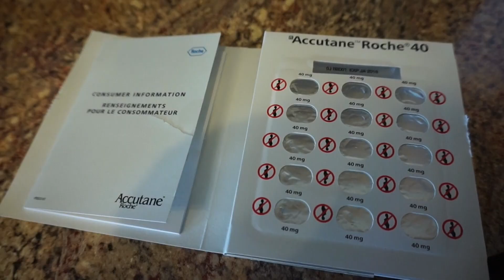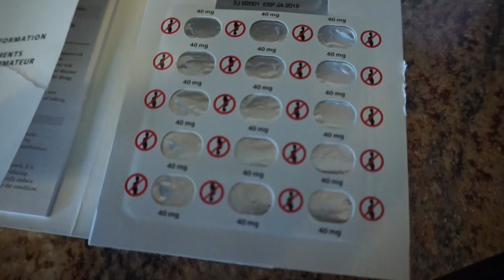ACNE VLOG 3 | Accutane Update (2 Weeks)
Sorry for the clicking noises! It's a little clip on my camera, I'll be sure to fix it for the next time I use my camera! Also if my face looks unusually smooth at points it's because I was playing with my camera settings the other day and turned up the smoothing filter and just left it because I didn't realize it works on video too haha

Vlog 1 talks about my history with acne, why I had never seen a dermatologist or taken Accutane in the past and my experiences with birth control for acne

Vlog 2 is when I go to my first dermatologist appointment and get my prescription for Accutane and my thoughts on starting Accutane, I also talk about my diet & I do a quick drugstore haul

BANISH ACNE SCARS - My favourite skincare to heal scars!

VITACOST - $10 OFF your first order of $35 or more!

FAMEBIT - For fellow YouTubers, this platform helps you

INFLUENTSER - Receive free products for review!

Cheeks: Tarte Exposed
Lips: Tarte Namaste Lip Paint
Jewelry: Tiffany & Co.
Shirt: Simons/VS Pink/Wilfred

*I do not respond to personal emails on this account,
they automatically go to my spam folder! For personal

xo